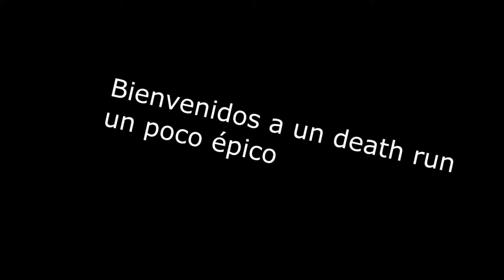Gta V online - Death Run Troll